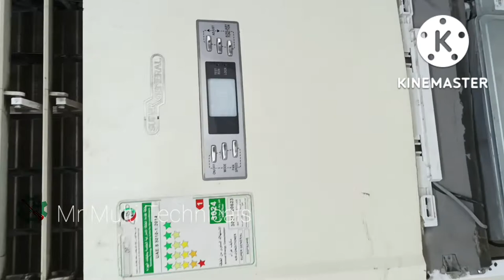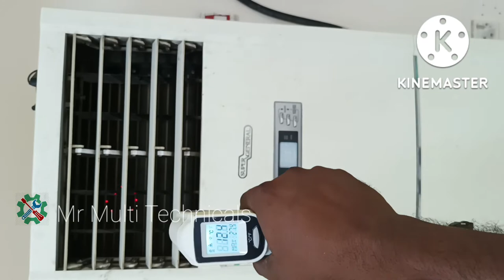ac blower motor fixing | how to fix a blower motor | supergeneral ac blower motor fitting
ac blower motor fixing | how to fix a blower motor | supergeneral ac blower motor fitting | super genral ac motor fixing

@Mr Multi Technicals